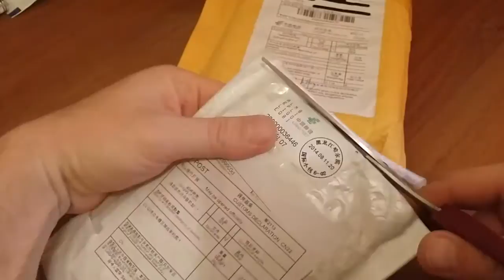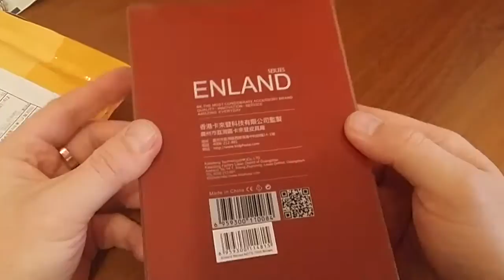Распаковка AliExspress Чехол для LG G3 и SAMSUNG GALAXY NOTE 3 NEO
ссылки:
LG G3
SAMSUNG GALAXY NOTE 3 NEO